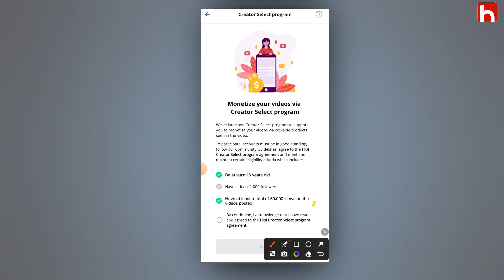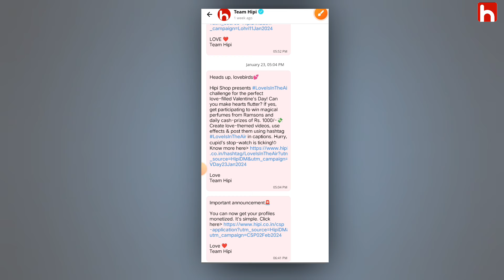Hipi App Monetize ho me kitna time lagta hai|Hipi App me Dobara Monetizetiz ke Apply kaise kare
hipi app par product kaise sell kare
hipi monetization
hipi app par followers kaise
badhaye
hipi app t shirt kaise milta hai

hipi app se paise kaise nikale 2023
hipi app se paise kaise kamaye
payment proof

Hipi App new update